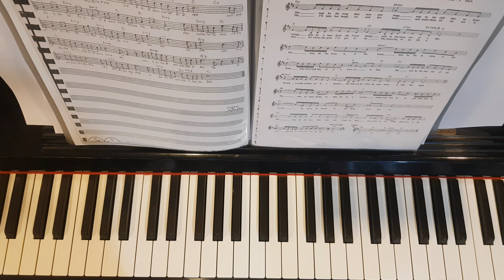She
TommyTH 0